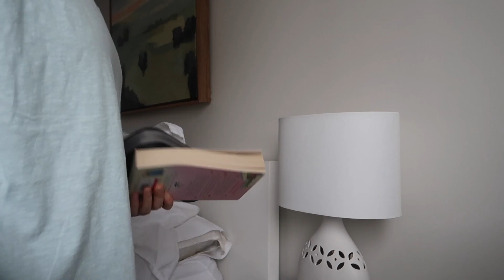CLEAN WITH ME | TWO DAY SPEED CLEANING | CLEANING MOTIVATION | Laura-Lee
Hi Friends, another quarantine video for you. The house was a little crazy so this clean with me required two days of cleaning. I hope this gives you some cleaning motivation, I feel so much better after I give the condo a deep clean. I hope you all are staying safe and doing well.

Xox Laura-Lee